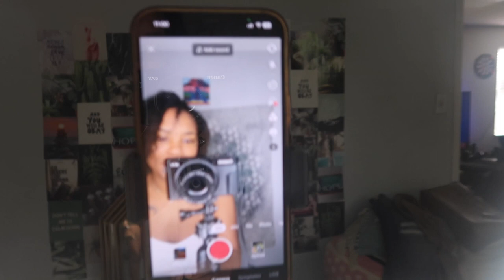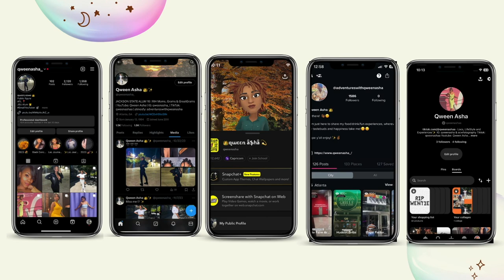Day with me: Politan Row at Ashford Lane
This was a good day! A little self care if you ask me! Took care my self, got outside for a little, had a vibe of a day no doubt with people I love being around. Y'all have to go to this location and the other! They're similar but different outside in their own ways, for sure!

You can find stuff to do, add to your itenary of a quick weekend trip!